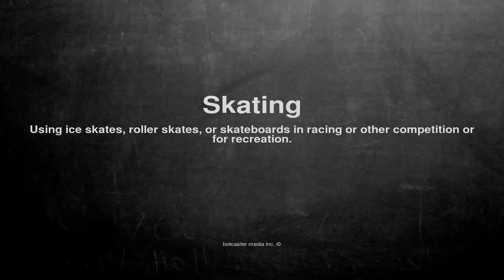Medical vocabulary: What does Skating mean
What does Skating mean in English?